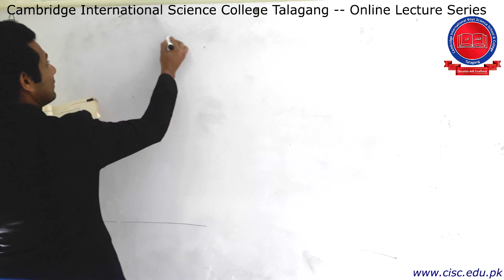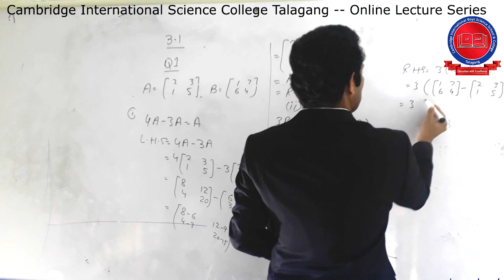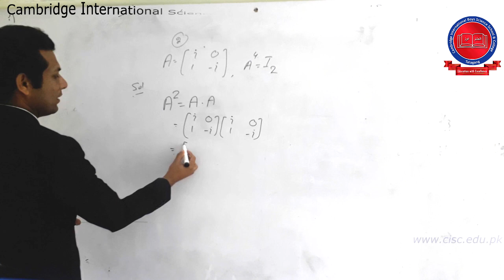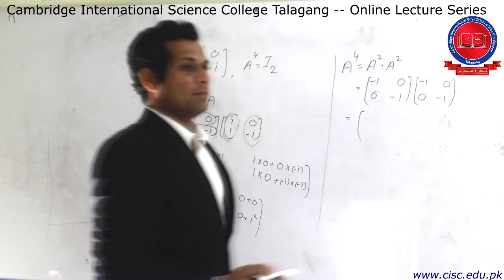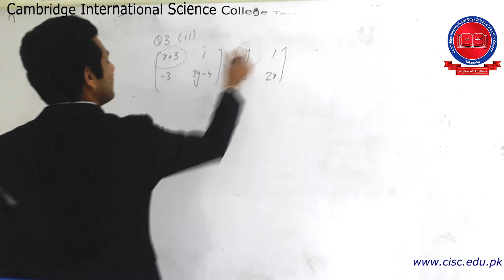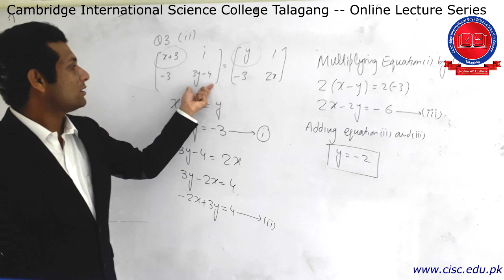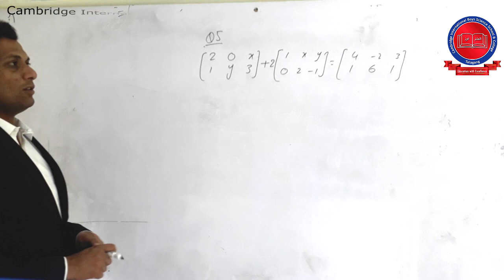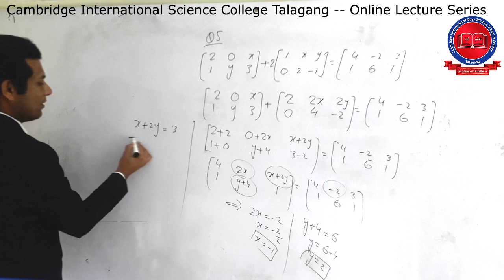Pre 1st Year - Mathematics - Lecture 1 - Muhammad Tauqeer - CISC Online Lectures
CISC online lecture video series - Pre 1st Year - Mathematics - Lecture 1 - Lecturer : Muhammad Tauqeer, Director CISC Talagang